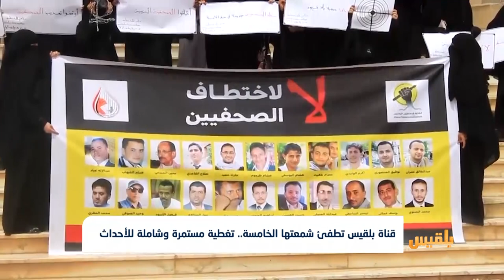هكذا كانت البداية وهكذا اختارت أن تكون.. بلقيس"صوت اليمنيين" في ذكراها الخامسة | تقرير: محمد القاسم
في مثل هذا اليوم الحادي عشر من مايو منذ خمسة أعوام مضت، بدأت قناة بلقيس بثها في فضاء الإعلام المهني، وبنبلِ الرسالةِ ذاتِها التي صدحت بها حناجر الملايين في ساحات الحرية والتغيير.
كان اليمن وما يزال محورَ اهتمام المُحتوى الإخباري الذي تبثه القناة على مدار الساعة، تواكب الأحداث والتطورات وتخاطب وجدان اليمنيين، بباقة من البرامج الهادفة والمتميزة، ضمن نطاقٍ عريض من الاهتمامات.
في هذا التقرير نرصد أهم الإنجازات التي أضافتها بلقيس في فضاء الإعلام، مرسخة دوراً يعكس موقعها الريادي كقناة لكل اليمنيين..